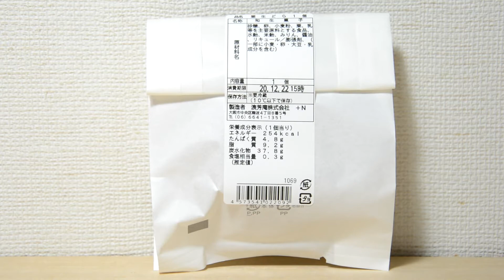【和菓子 Wagashi】浪芳庵 生どら焼き栗 大阪難波 Nmiyoshian Osaka Nanba Raw dorayaki chestnut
大阪浪芳庵の、美味しい「 生銅鑼焼き」を購入しました。
みたらし団子で有名なお店ひとつで、創業安政5年(1858年)の老舗の和菓子屋です。

今回は、大阪伊丹空港での購入です。
空港での購入の際には注意してほしい点が一つあります。 セキュリティチェック後エリアにあるために、飛行機に乗る方しか利用できません。
空港に遊びに行った時にお土産などで購入しようかなと考えている方は、購入できないのでホームページなどで事前に別の店をチェックすると良いでしょう。

I bought a delicious "raw bronze dorayaki" from Osaka Namiyoshian.
One of the famous shops for Mitarashi dango, it is a long-established Japanese sweets shop founded in Ansei 5 (1858).

This time, I bought it at Osaka Itami Airport.
There is one thing to keep in mind when making a purchase at the airport. Since it is in the area after security check, it can only be used by those who fly.
If you are thinking of buying souvenirs when you go to the airport, you can't buy them, so it's a good idea to check another store in advance on the website.

↑クリックすると移動します